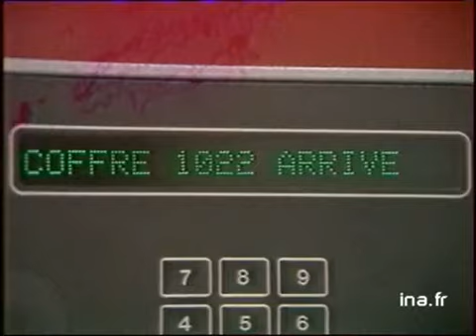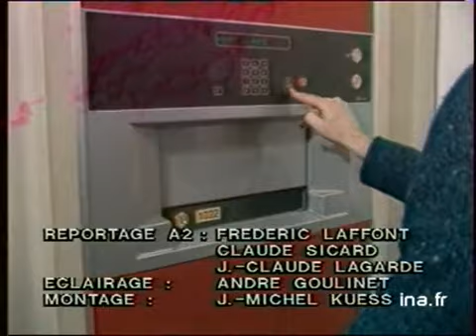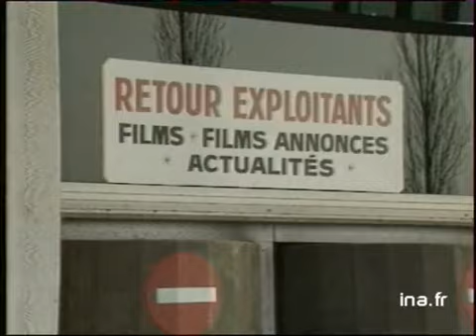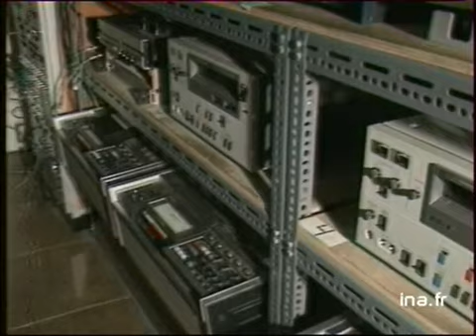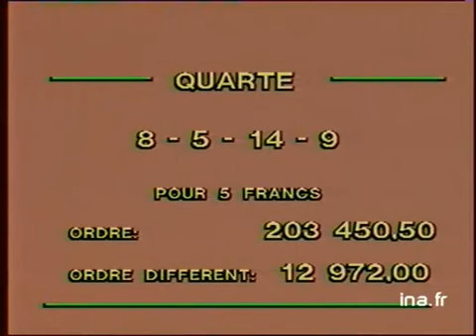JA2 20H : EMISSION DU 15 MARS 1984